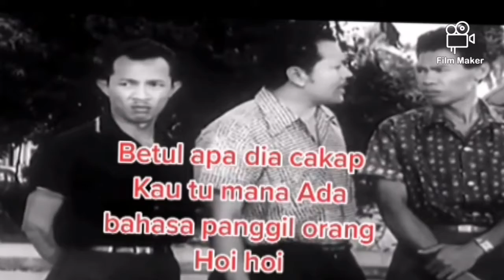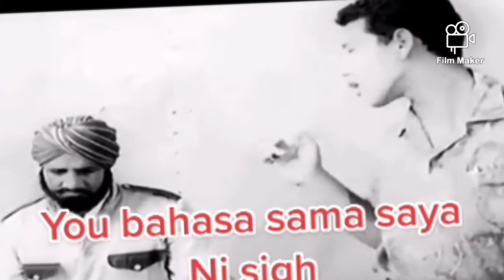Hoi hoi hoi.. Jagalah Bahasa bila tegur orang